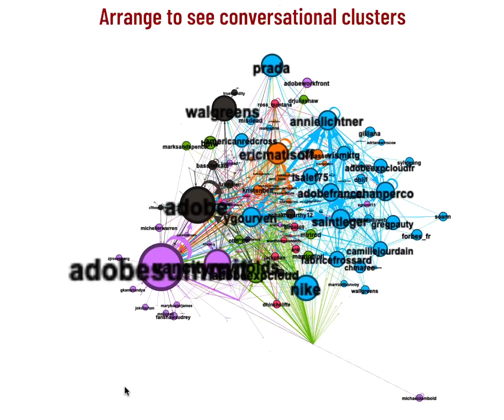Adobe Summit 2022 Network Map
Here's a look at who's most talked ABOUT at AdobeSummit, the Adobe conference. for the interactive version.